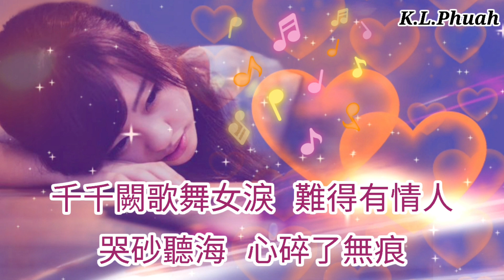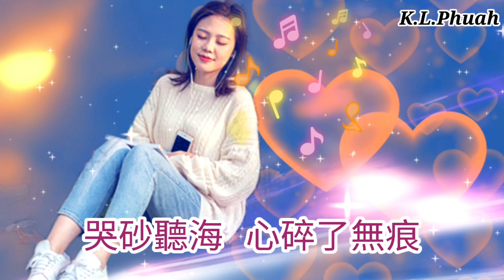孫藝琪💓新歌[ 八九十年代的歌 ]💓 多首經典歌曲之歌名合拼編成一首歌 好聽喔！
孙艺琪-《八九十年代的歌》

作词：崔伟立
作曲：崔伟立
编曲：孙侠
和声：姚思婷
混音：王哲
制作人：崔伟立

秋意浓 甜蜜蜜
粉红色回忆
小城故事 月光光
偏偏喜欢你
忘忧草 忘情水
讲不出再见
光辉岁月一路上有你

千纸鹤 孤星泪
千年等一回
红豆 花心 喜欢你
亲亲我的宝贝
女人花 上海滩
男儿当自强
吻别流年大约在冬季

一生爱你千百回
让我欢喜让我忧
相思风雨中
不浪漫罪名
海阔天空风飞沙
何日君再来
铁血丹心 漫步人生路

一场游戏一场梦
人生何处不相逢
别怕我伤心
冷雨夜过火
千千阙歌舞女泪
难得有情人
哭砂听海 心碎了无痕

千纸鹤 孤星泪
千年等一回
红豆 花心 喜欢你
亲亲我的宝贝
女人花 上海滩
男儿当自强

一生爱你千百回
让我欢喜让我忧
相思风雨中
不浪漫罪名
海阔天空风飞沙
何日君再来

一场游戏一场梦
人生何处不相逢
别怕我伤心
冷雨夜过火
千千阙歌舞女泪
难得有情人

一生爱你千百回
让我欢喜让我忧
相思风雨中
不浪漫罪名
海阔天空风飞沙
何日君再来

一场游戏一场梦
人生何处不相逢
别怕我伤心
冷雨夜过火
千千阙歌舞女泪
难得有情人